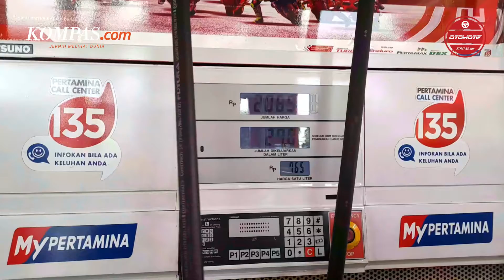Pertamina Menyebut Orang Kaya Masih Mendominasi Pertalite dan Solar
Saat ini PT Pertamina tengah melakukan pembatasan dalam melakukan penyaluran bahan bakar minyak (BBM) bersubsidi  jenis Pertalite yang dianggap berpotensi mengalami over kuota.

Corporate Secretary PT Pertamina Patra Niaga Irto Ginting, menjelaskan, dalam realisasi penyaluran Pertalite pada tahun 2022 ini diperkirakan akan mencapai 28 juta kilo liter. Jumlah tersebut jauh dari jumlah kuota yang diberikan oleh pemerintah yang hanya mencapai 23,05 juta kilo liter.

Irto menambahkan, kondisi yang sama juga terjadi untuk BBM jenis Solar besubsidi. Sehingga menurutnya, apabila Pertamina tidak mengatur dalam pendistribusinya, dirinya menilai akan ada prognosa melebihi kuota yang telah ditentukan. Mengingat pada tahun ini, prognosa Solar bersubsidi adalah 17,2 juta kilo liter. Sedangkan kuota yang diberikan pemerintah hanya 14,91 juta kilo liter.

Jika anda menyukai video seperti ini bisa tonton video :

- Ingat, Begini Cara dan Syarat Mendaftar MyPertamina Untuk Beli Pertalite dan Solar Per 1 Juli 2022

Penulis : Ruly Kurniawan
Editor : Agung Kurniawan
Penulis Naskah : Carolus Dori Krisnadi
Video Editor : Carolus Dori Krisnadi
Narator : Carolus Dori Krisnadi
Produser : Sendy Darlis